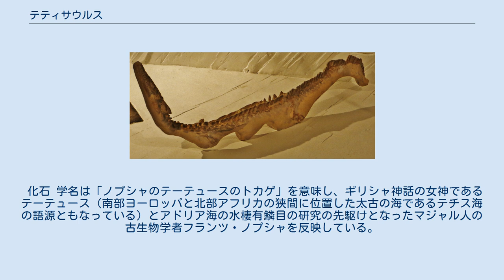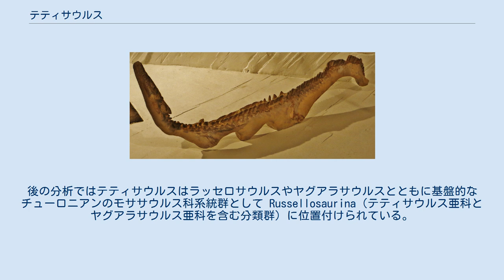テティサウルス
テティサウルス（学名：Tethysaurus）は、後期白亜紀前期チューロニアンに生息した、絶滅したテティサウルス亜科のモササウルス科爬虫類。
テティサウルス・ノプクサイのみが知られている。
 化石 学名は「ノプシャのテーテュースのトカゲ」を意味し、ギリシャ神話の女神であるテーテュース（南部ヨーロッパと北部アフリカの狭間に位置した太古の海であるテチス海の語源ともなっている）とアドリア海の水棲有鱗目の研究の先駆けとなったマジャル人の古生物学者フランツ・ノプシャを反映している。
テティサウルスはモロッコの Errachidia 州 Goulmima 地方に位置する Tadirhourst 村と Asfla 村の付近で発見され、ほぼ完全な繋がった頭骨・下顎骨・椎骨・断片的な四肢を含む3つの化石が産出した。
バーデットらは後に、テティサウルスの標徴形質として以下を列挙した。
 平均的な大きさが全長3メートルほどのモササウルス科爬虫類であり、基盤的な特徴と派生的な特徴を数多く併せ持つ。
このため、かつては原始的なセノマニアンのアイギアロサウルス亜科とチューロニアンからマーストリヒチアンにかけての派生的モササウルス科との中間段階として位置付けられた。
後の分析ではテティサウルスはラッセロサウルスやヤグアラサウルスとともに基盤的なチューロニアンのモササウルス科系統群として Russellosaurina（テティサウルス亜科とヤグアラサウルス亜科を含む分類群）に位置付けられている。
 テティサウルスの強膜輪 以下のクラドグラムは Makádi et al. (2012) での解析に基づく。
 なお、2013年にロメオサウルスが記載され、ヤグアラサウルスとラッセロサウルスはロメオサウルスとともに新たな亜科であるヤグアラサウルス亜科に再分類された。